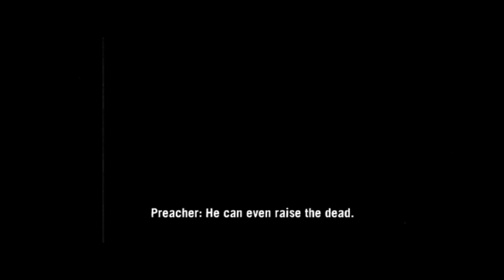🔥 Twisted Metal Epilogue Scenes 2019 🚓 The Latest Version HD Graphics 🔥 Twisted Metal PS5 2020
🔴   Newest Version Of Twisted
🔴  The OG Battle Royale
🔴   Bring Back The Original Battle Royale
🔴   New Twisted Metal PS5 2020

🔴  Smoking Weed
🌳  KingBong & Nugs

🔴  Fortnite Creator Code : ​YPKMJU

I'm live from Los Angeles, CA but i am originally from Little Rock, AR. So come in sub up lets's Chill, Chat and Chief. 💚

🙉🙈  Channel Rules  🙊
🔞 We do not promote underage use
Basically - We don’t promote/condone the use of drugs here.
Especially if your underage and it’s not prescribed.

💗  HELP $UPPORT  💗
Support is never expected but always appreciated

(About me)
Champions have trophy's ... KING's have CROWN's...

📆  Stream Schedule  📆
Sun-Mon-Tue-Wed
4:20pm - 8:20pm east coast
1:20pm - 4:20pm west coast

 🗨  CONVERSATION TOPICS  🗯
 ::::  Different things i enjoy and enjoy talking about  ::::

(GAMER TAGS)
XBL : K1NG13ONG
PS4 : K1NG13ONG

(OBS)
I use OBS to stream

(Restream)
I use Restream t1o stream to multiple platforms at once

  KingBong 420 💜💙💚